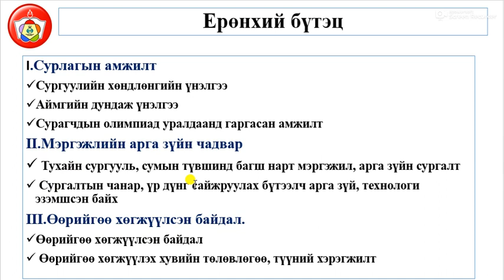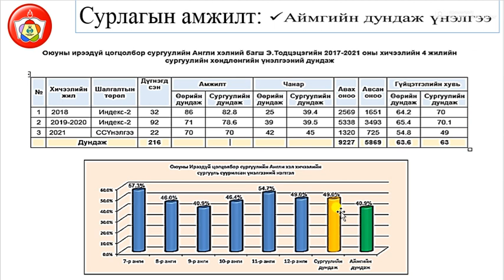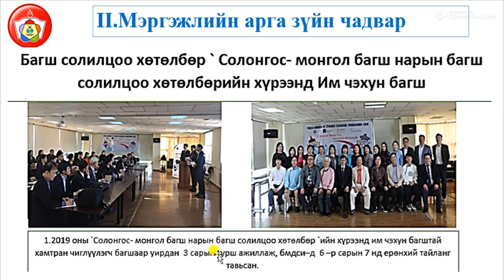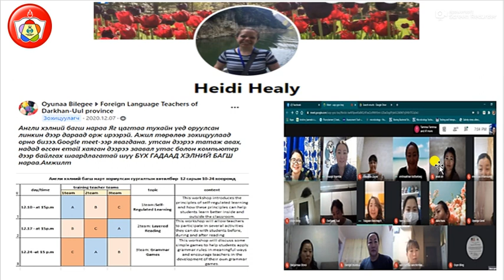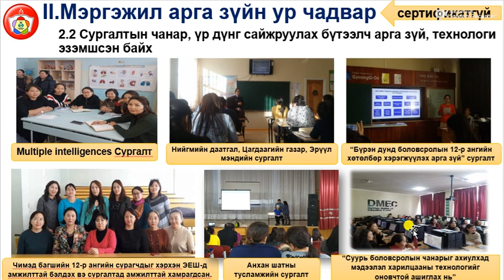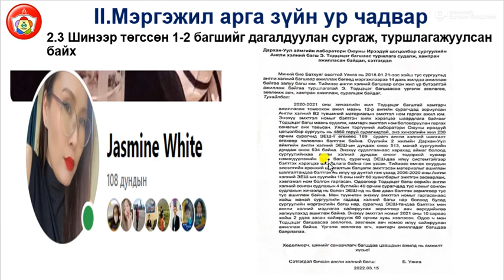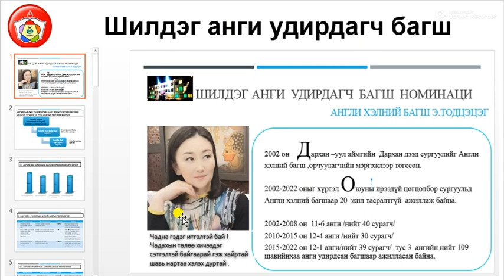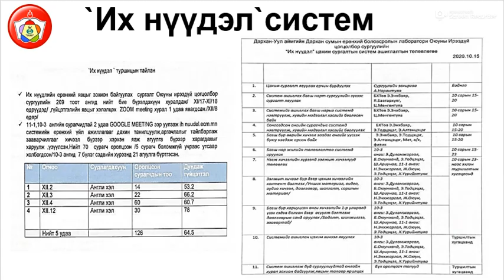ТЭРГҮҮЛЭХ ЗЭРЭГ Э.Тодцэцэг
зэргийн танилцуулга